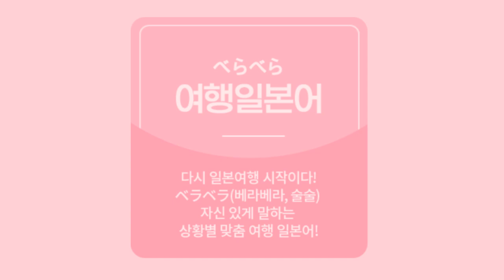[여행일본어] 오늘의 어휘와 문장 들어보기 - DAY 16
원어민과 통화하기 전에
6개 어휘와 2개 문장만 간단히 들어봅시다!

초필수, 초간단 여행일본어!
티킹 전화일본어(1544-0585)